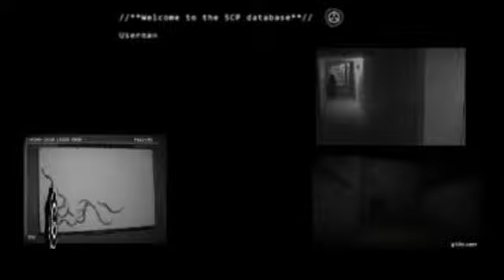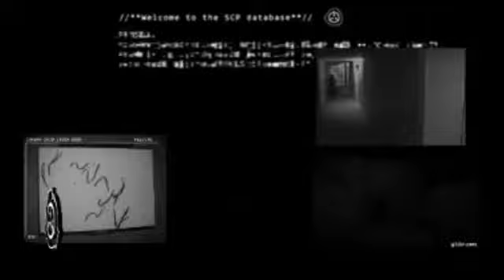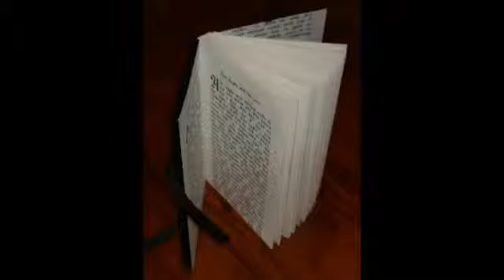Scp 278 grosse araigné mécanique